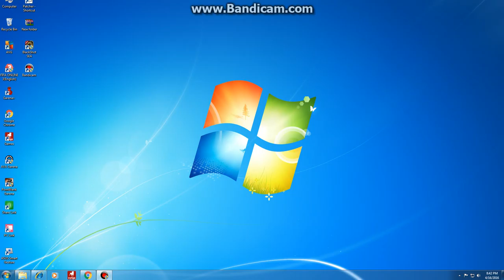Blackshot Log in issues(how to solve this prolem)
Blackshot logging issue.
I waited a long time but it is still not logging.
anyone can help me because I have a lot of time uploading this game.but, the same thing will happen.